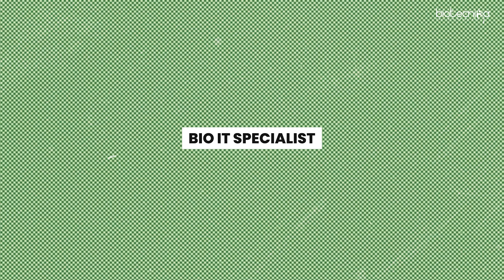🚀 Launch Your Biotech Career with NGS Data Analysis at Rocket Speed!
Are you ready to skyrocket your career in biotechnology? Discover how mastering Next-Generation Sequencing (NGS) & Multi-Omics Data Analysis can open doors to high-demand biotech roles in genomics, transcriptomics, and precision medicine.

💡 Enroll in the Hands-On NGS Internship with Project Work – designed to give you real-time data analysis experience, industry-relevant skills, and expert mentorship!

🔬 Next-Gen Sequencing & Multi-Omics Data Analysis Internship
🧪 Includes Live Training + Practical Project Work
📅 Limited Seats – Secure Yours Now!

✅ Get Trained by Industry Experts
✅ Learn Tools like FASTQC, Bowtie2, Galaxy, IGV & More
✅ Earn a Project Certificate That Adds Real Value to Your Resume
✅ Designed for Students & Professionals from Biology, Biotech, Bioinformatics, Life Sciences & More

📌 Don’t miss this chance to upgrade your skills and stand out in the biotech job market.